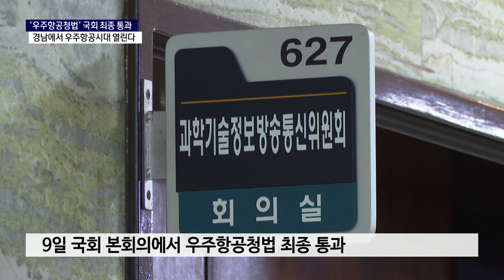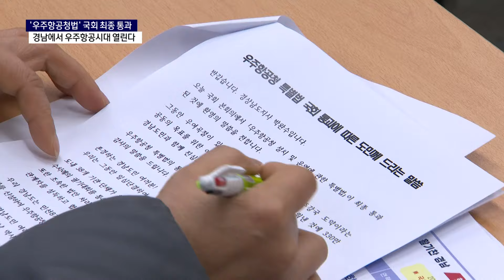사천 우주항공청 설립 확정..경남에서 뉴스페이스 시대 열린다